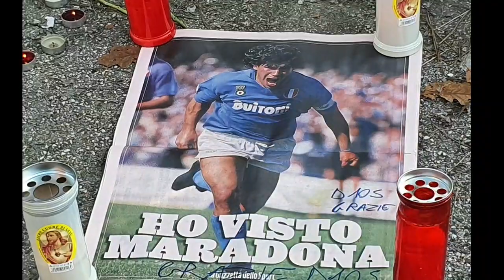Giocoliere artista di strada, a Bilbao, ama il Calcio y Maradona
Jorge è un bravo giocoliere. Fa i suoi trucchi al semaforo, fuori lo stadio dell' Atlético Bilbao.
Incanta gli automobilisti.
Gli piace il calcio, in tutte le forme. Chi è il migliore? Non ha dubbi: Diego Armando Maradona!